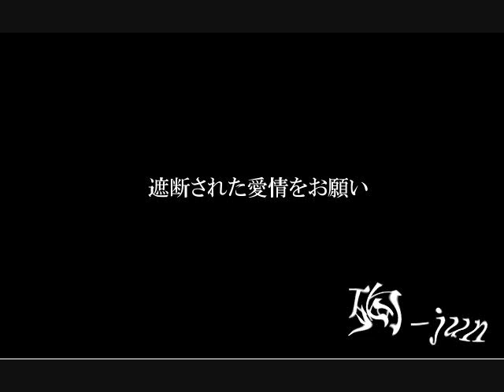愛情遮断症候群 by殉-jun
虐待に怯える日々の中、それでも
繋がっていたいと願う子供の心模様を表現しました。